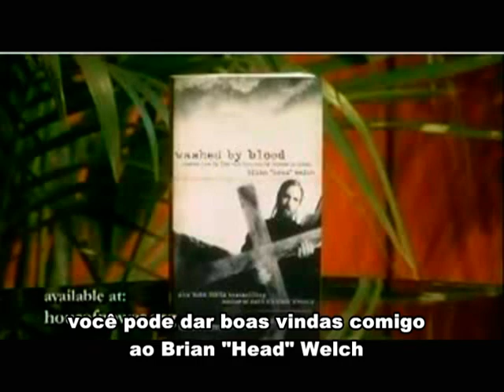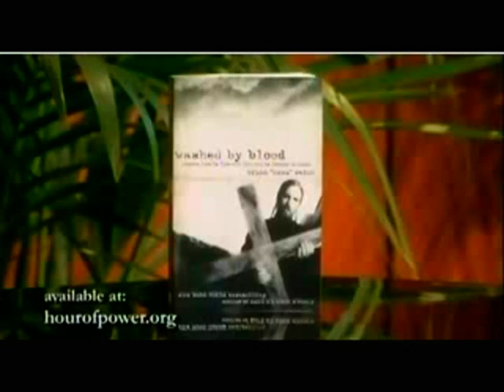Testemunho do ex-Korn Brian "Head" Welch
Brian Head Welch, ex guitarrista (na época) da banda Korn fala sobre sua conversão ao cristianismo e como Deus o livrou das drogas e da vida errada no qual ele se encontrava.

Ele se refere ao seu versículo favorito Mateus 11:28 que diz: "Vide a mim todos os cansados e sobrecarregados e eu vos aliviarei"

Se você se encontra em uma situação no qual não vê mais saída, este é o momento certo de pedir a ajuda de  Deus. Pare o que você estiver fazendo e converse com Deus sobre suas dúvidas, medos e peça para que Ele entre em sua vida e procure uma igreja evangélica onde se sentir tocado a entrar, mesmo contra a sua vontade, vá, esta é a hora de escrever uma nova história de sua vida.